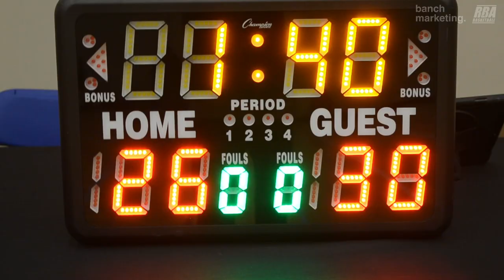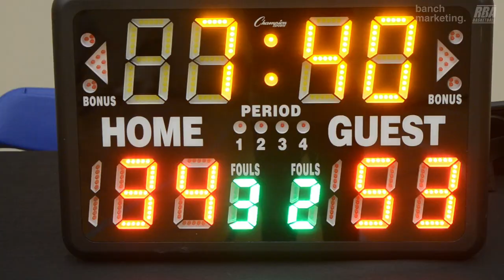2024 Burnaby Winter Comp - Rumble Kongs vs Burna Boys - Roundball BC Mens Basketball League